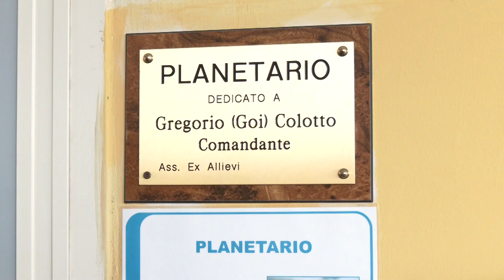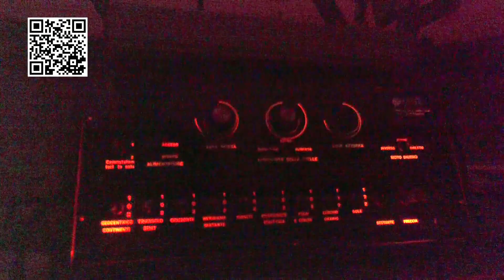Il Planetario del Nautico aperto al pubblico 17-01-2023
Il Planetario dell'Istituto Capellini - Sauro della Spezia sarà aperto al pubblico per lezioni guidate dal Gruppo Astronomia Digitale.
Vediamo nel servizio come sarà possibile accedere.